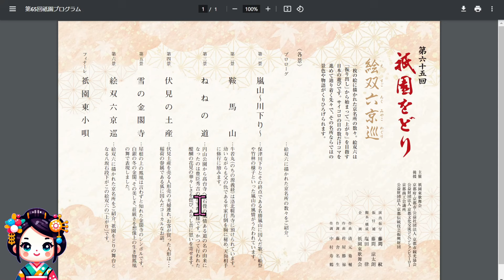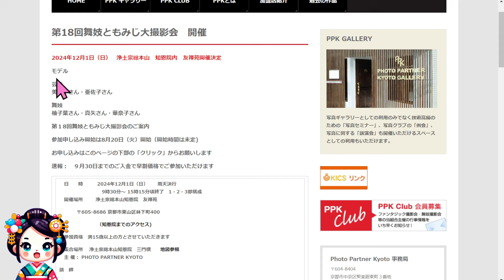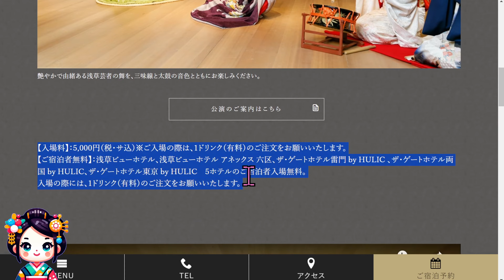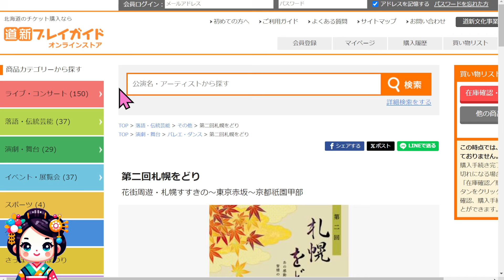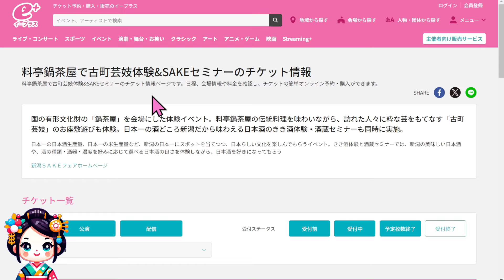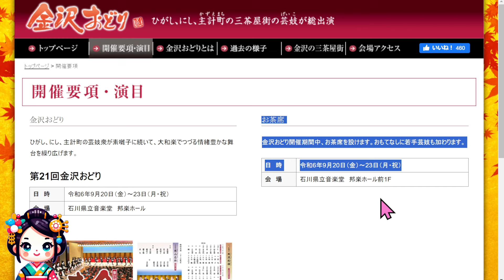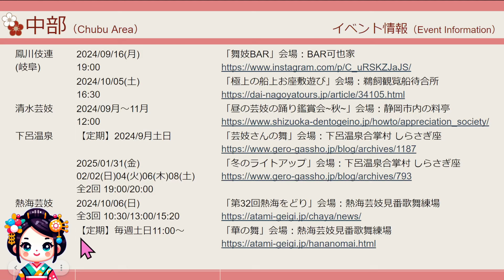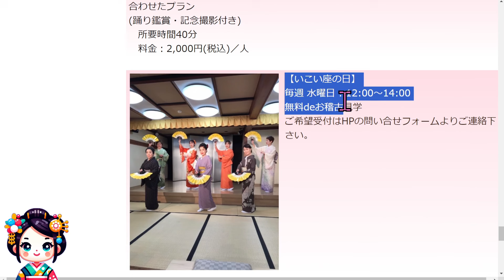舞妓芸者さんイベント！成田伝統芸能まつり､浅草おどり､金沢おどり､祇園をどり､他定期公演。2024/09/12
00:00 Start
00:10 京都五花街（祇園甲部、先斗町、上七軒、祇園東、宮川町）
06:08 関西（有馬芸妓）
06:52 東京（浅草、神楽坂、八王子、赤坂）
12:48 関東（箱根、水戸茨城）
13:25 北海道・東北（古町芸妓、さっぽろ、やまがた舞子、あきた舞妓、酒田舞娘）
18:02 中部（金沢、名古屋、安城、岐阜、鳳仙伎連、清水芸妓、下呂温泉、熱海芸妓）
23:10 四国（道後温泉、松山）
24:16 九州（博多、嬉野温泉）
26:16 End

◆◆京都
◆五花街合同
2024/12/14(土)
18：00「五花街の宴2024」

◆先斗町
2024/10/24(木)〜27(日)
16：00
「第109回 水明会」先斗町歌舞練場

◆祇園東
2024/11/01(金)〜10(日)
全2回 13：30/16：00
「第65回 祇園をどり」祇園会館

◆上七軒
2024/11/13(水)〜18(月)
16：00
「第73回 寿会」上七軒歌舞練場

◆宮川町
2024/10/20(日)
10：30
「舞妓はん撮影会」萬福寺

2024/11/16(土)17(日)
全2回 13：00/16：00
「令和6年 みずゑ會」京都府立文化芸術会館

【複数イベント開催】
「ろじうさぎ芸舞妓さんイベント」各イベント会場

◆祇園甲部
2024/09/18(水)19：00
毎月第3水曜日
「舞妓はんと和蝋燭の灯り ～京の伝統文化に触れる～」
ホテルインターゲート京都 四条新町

2024/10/02(水)〜07(月)
16：00
「令和六年 温習会」祇園甲部歌舞練場

2024/11/09(土)
10：30
「舞妓はん撮影会」上賀茂神社

【定期】毎日全5回
13：30～16：30
「花街芸術資料館 京舞披露」祇園花街芸術資料館

【定期】毎日
全2回 18：00/19：00
「ギオンコーナー」祇園甲部歌舞練場小劇場

◆◆関西
◆有馬芸妓
〜2025/03/28(金)
11：00〜13：30
「有馬芸妓文化公演会」芸妓カフェ 一糸（いと）

【定期】毎週土日
12：00～14：00
「芸妓カフェ 一糸（いと）」

◆◆東京
◆浅草
2024/09/14(土)
集合17：15/出船17：30
「芸者と納涼屋形船withシェリー」船宿「駒形」

2024/09/21(土)〜11/16(土)
全2回 13：00/14：30
「浅草芸妓のお座敷おどり」浅草文化観光センター

2024/10/05(土)
全2回 13：00/16：00
「浅草おどり」台東区生涯学習センター ミレニアムホール

【定期】毎週金曜日 21：00〜
「浅草芸者の踊り」浅草ビューホテルアネックス六区

◆向嶋
2024/10/06(日)
16：15
「第49回すみだまつり」墨田区総合体育館

2024/11/29(金)
全2回 12：00/15：00
「第9回 向島をどり」曳舟文化センター

◆八王子
2024/09/14(土)
18：00
「八王子芸者衆 浴衣deビアパーティー」
八王子エルシィ

2024/09/20(金)
11：00
「八王子芸者公開稽古」桑都テラス

2024/09/28(土)29(日)
全2回 12：30/14：30
「伝承のたまてばこ」八王子 中町公園

◆赤坂
2024/09/14(土)
全2回 12：00/14：30
「第11回 成田伝統芸能まつり」
スカイタウンホール、総門前広場ステージ

2024/09/20(金)18：00
「きく丸の宵」BARのら犬

◆神楽坂
2024/10/19(土)
全3回 12：00/14：00/16：00
「第39回 神楽坂をどり」神楽坂劇場

◆◆関東
◆箱根
2024/09/21(土)
全2回 20：00/21：00
「ナイト「ふらっと芸者」」箱根湯本見番

◆水戸(茨城)
2024/10/26(土)
18：30
「第7回 舞方おさらい会」山口楼本店

◆◆北海道・東北
◆古町芸妓
2024/08/23(金)〜11/30(土)
各開催時間
「新潟花街茶屋」

2024/09/29(日)
全2回 12：00/15：30
「第三十六回ふるまち新潟をどり」りゅーとぴあ

◆さっぽろ
2024/09/14(土)
18：00
「鴨々川ノスタルジア2024 札幌芸者踊りを観る会」
北縁山 新善光寺

2024/11/09(土)
15：00
「第二回 札幌をどり」札幌市教育文化会館 大ホール

◆あきた舞妓
【定期】毎週土
全2回 12：00/15：00
「松下あきた舞妓劇場」あきた文化産業施設松下

◆酒田舞娘
【定期】全2回
ﾗﾝﾁ演舞12：00/演舞のみ14：00
「舞娘御膳」「舞娘演舞観賞」相馬樓（山形県酒田市）

◆◆中部
金沢、名古屋、安城、岐阜
2024/10/09(土)
18：30
「金沢芸妓とあそぶ名古屋の宴」名古屋東急ホテル

◆金沢芸妓
2024/09/20(金)～09/23(月祝)
全2回 13：00/16：00
「第21回金沢おどり」石川県立音楽堂 邦楽ホール

2024/11/29(金)
13：00
「お茶会と金沢芸妓のお座敷体験」浅の川園遊会館

～2025/03/27(木)
14：00〜15：00
「金沢芸妓の舞」
石川県立音楽堂 和室、石川県立美術館 ホール

【定期】2024/04月〜2025/03月
毎週土曜日13：00
「金沢芸妓のほんものの芸にふれる旅」
茶屋街のお茶屋

◆鳳川伎連(岐阜)
2024/09/16(月)
19：00
「舞妓BAR」BAR可也家

2024/10/05(土)
16：30
「極上の船上お座敷遊び」鵜飼観覧船待合所

◆清水芸妓
2024/09月〜11月
12：00
「昼の芸妓の踊り鑑賞会~秋~」静岡市内の料亭

◆下呂温泉
【定期】2024/9月土日
「芸妓さんの舞」下呂温泉合掌村

◆熱海芸妓
2024/10/06(日)
全3回 10：30/13：00/15：20
「第32回熱海をどり」熱海芸妓見番歌舞練場

◆◆四国
◆道後温泉
2024/09/09(月)～12/22(日)
20：00
「道後の夜のひととき」大和屋本店4階 能舞台「千寿殿」

2024/09/17(火)18(水)
19：00
「お月見会」お茶屋 華ひめ楼

◆松山
2024/11/10(日)
12：00
「県民総合文化祭 邦楽・邦舞公演」愛媛県民文化会館

◆◆九州
◆博多
2024/09/21(土)12：30
「博多券番ランチショー」
一品香雑餉隈店

2024/09/28(土)13：00
「博多芸妓公演 9月公演」博多伝統芸能館

◆嬉野温泉
2024/10/20(日)
12：30
「嬉野伝統芸能保存会 五周年公演」鹿島市民文化ホール